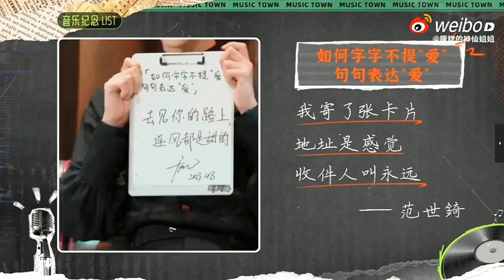Vu Mông Lung - Chàng trai ngọt ngào siêu cute của chúng ta đây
Vietsub @fcalanyu_lemon_official2806